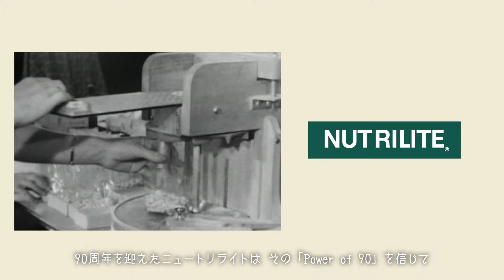【Power of 90】ニュートリライト™ 90年の軌跡～Hero～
90周年を迎えたニュートリライト™。
これからも植物・サイエンス・ヘルス＆ウェルネスの⼒を活⽤して、明⽇への道を切り拓くお⼿伝いをしていきます。